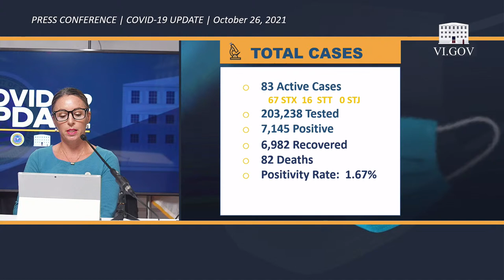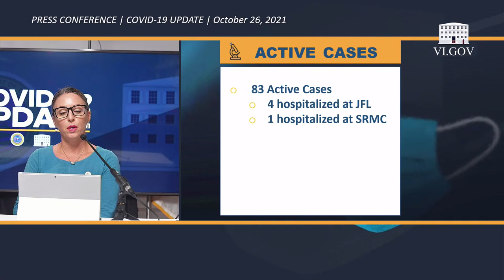Government House Weekly Press Briefing/ COVID-19 Update 10/26/21